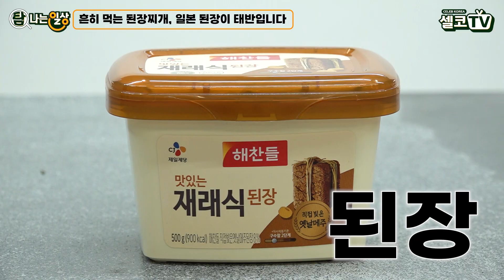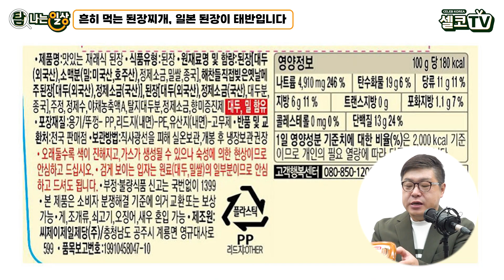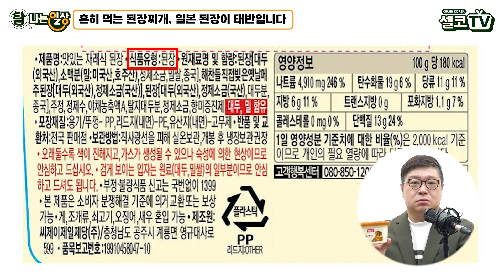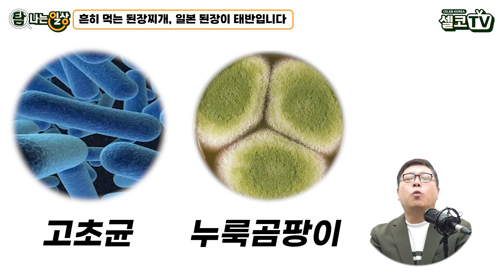내가 먹던 된장찌개가 '일본된장'이라고? 우리 된장을 반드시 먹어야 하는 이유? (차윤환 교수)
한국인의 대표 찌개하면 된장찌개!
향긋하고 구수한 된장맛은
우리나라 전통의 맛이라 할 수 있는데요!

우리가 먹는 된장찌개의 맛이
알고보니 '일본 된장'이라면?!

한국의 대표 장 '된장'의 모든 것
차윤환 교수님과 한 번 파헤쳐봅시다!